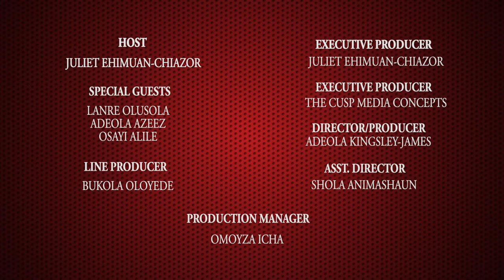Juliet Ehimuan on why the right attitude is important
This boot-camp session is all about the right attitude.

Beyond Limits is an educative mentor ship program that takes participants on a journey of self-discovery, designed to help them realize their full potential.